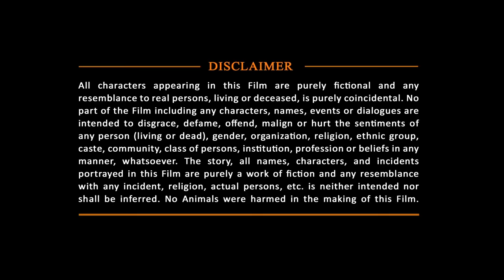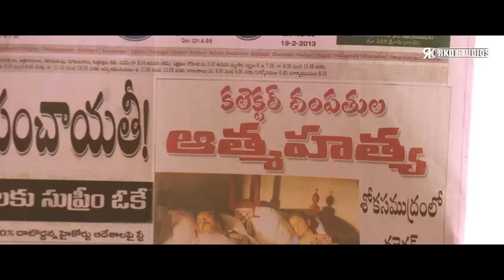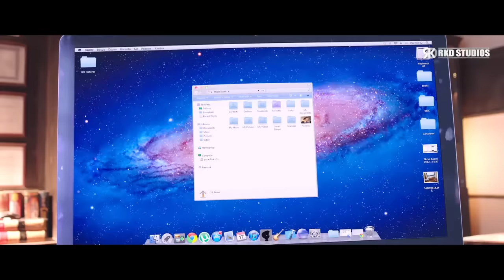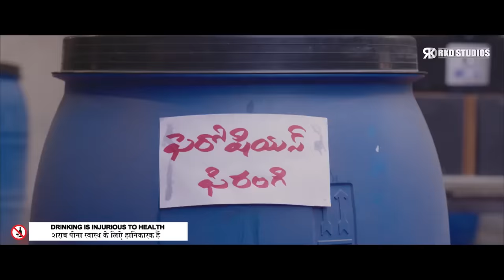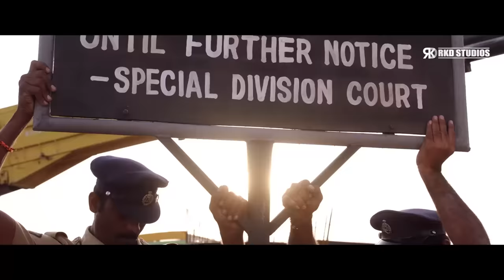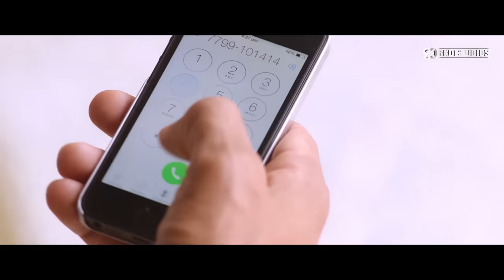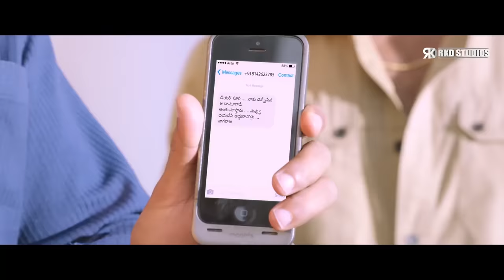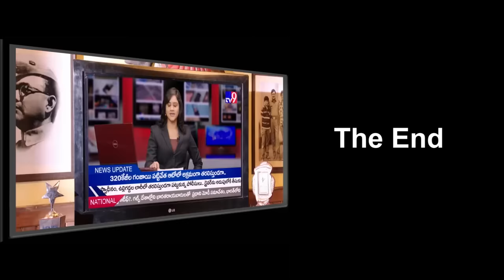Tamannaah Bhatia Latest Blockbuster Movie | Encounter Shankar | 2023 Action New Movies | Mahesh Babu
Here's presenting Blockbuster Hindi Dubbed Action Movie "Encounter Shankar, starring Mahesh Babu, Tamannaah Bhatia , Sonu Sood & others. Directed by Sreenu Vaitla.

Movie(Hindi Dubbed):- Encounter Shankar
Original Movie:- Aagadu In Telugu
Star Cast: Mahesh Babu, Tamannaah, Sonu Sood, Shruti Haasan, Brahmanandam, Nassar, Ashish Vidyarthi, Rajendra Prasad, others
Producer: Anil Sunkara, Ram Achanta
Director: Sreenu Vaitla